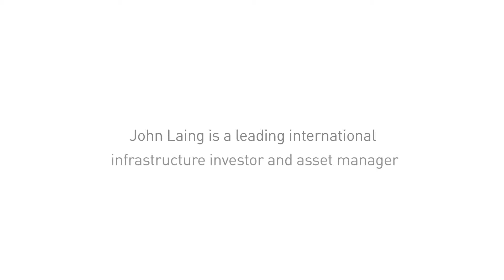John Laing Corporate Video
John Laing plc is a leading international infrastructure investor and asset manager, principally for the public sector. By combining our skill in the management of development risk, project financing, asset management and operations with those of our chosen partners and the project supply chain, we have built an enviable reputation as a market leader in privately financed infrastructure.

Our reputation is the product of our success in managing 84 privately-financed infrastructure schemes for the public sector, ranging from the Intercity Express Programme, the Second Severn Crossing between England and Wales to the Greater Manchester Waste Management PFI. John Laing's key target sectors include accommodation, health, transport, waste and renewable energy, focusing on markets in the UK, Continental Europe, North America and the Asia Pacific region.

John Laing has not been involved in building and construction itself since the sales of our construction division in 2001, and of both our property developments division and our house building arm in 2002.

Our activities include primary investment, secondary investment and asset management.